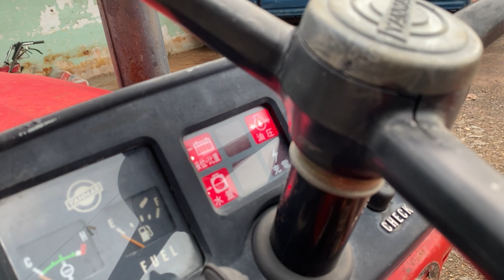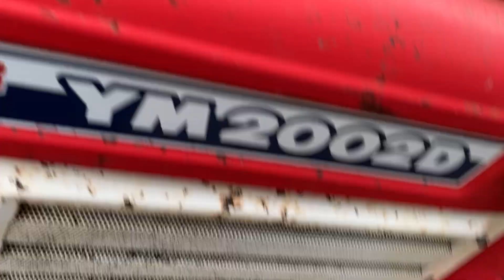Máy cày Yanmar YM2002D hai cầu động cơ 3 mấy bao mạnh lh0965198720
Anh em mua hàng vui lòng lh Sđt trên video từ 7h30 đến 22h00 xin cảm ơn
Sđt 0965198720 (thắng)gọi trật tiếp hoặc kb Zalo ghi rõ nội dung cần mua loại nào